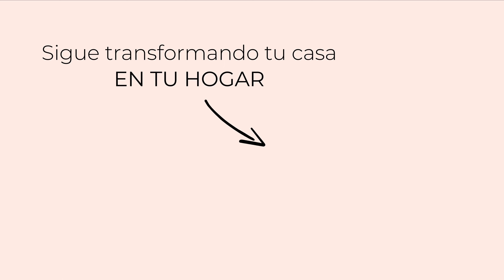😍 Cómo Combinar los COJINES en tu SOFÁ | Decoración de viviendas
Colores, Estampados, Texturas, Formas, Tamaños... 🌈

🔻🔻🔻TODO para COMBINAR COJINES como una estilista.

Conviértete en una experta combinando cojines para el sofá o las butacas de tu salón-comedor

📕 MI LIBRO “RENUEVA TU CASA. Cómo Amueblar y Decorar tu Salón-comedor”. Lleno de métodos paso a paso para distribuir y decorar tu casa desde 0 🔻🔻🔻

💐 MI SELECCIÓN DECO
🤝 ÚNETE a mi comunidad para RENOVAR y DECORAR TÚ MISMA TU HOGAR